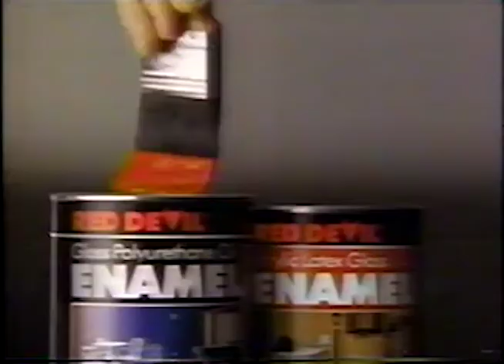1991 Red Devil Enamel Commercial